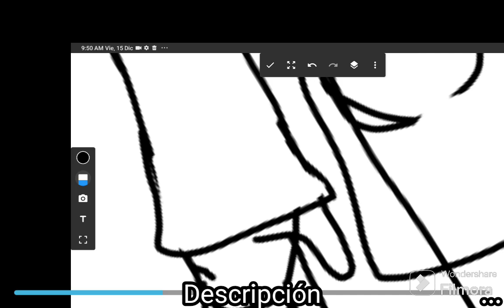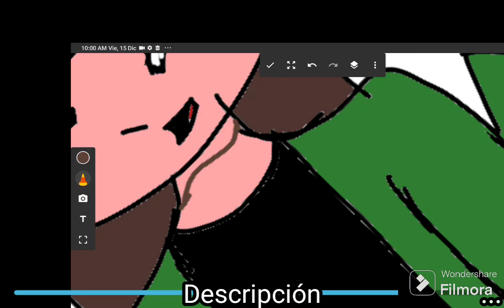cómo acer a mí personaje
no sé que poner así que (⁠ʘ⁠ᴗ⁠ʘ⁠✿⁠)